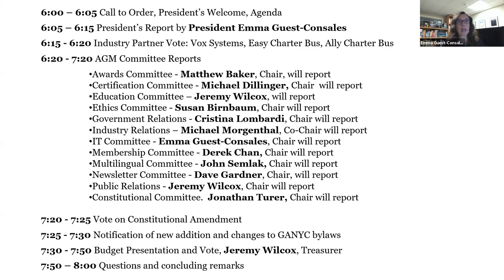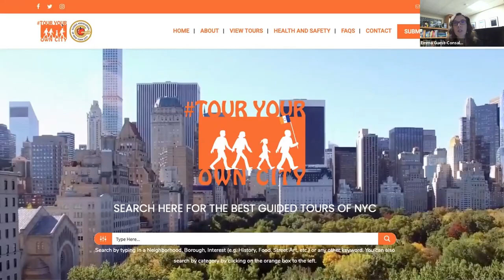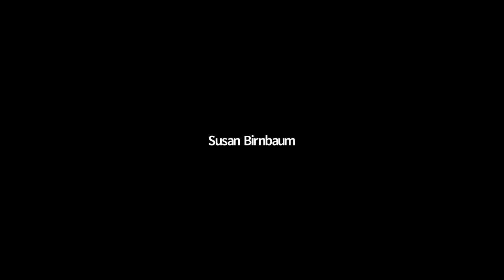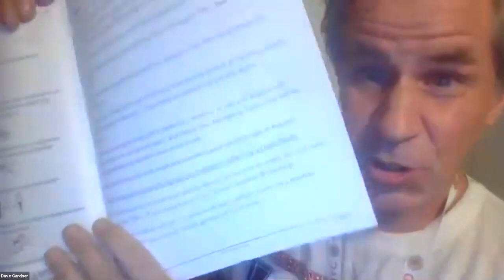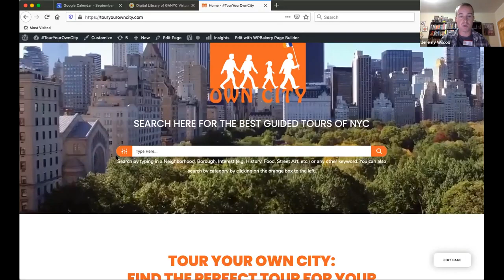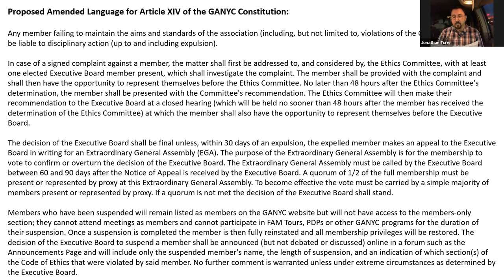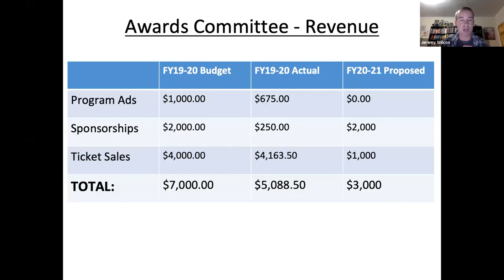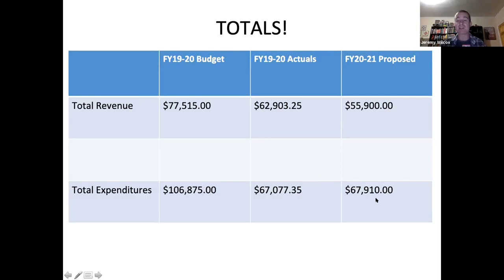GANYC Annual General Meeting - September 9, 2020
The Annual General Meeting is the most important meeting for GANYC members to attend each year, as the budget for the coming fiscal year is set and voted upon, and the priorities for GANYC for the coming year are laid out.